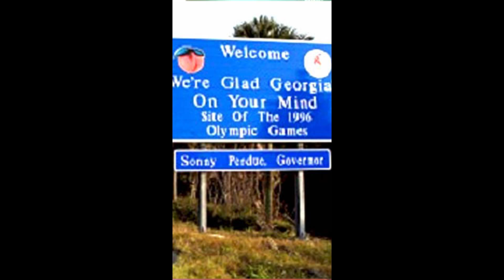Student Interview 1